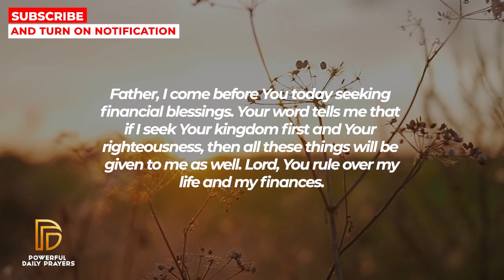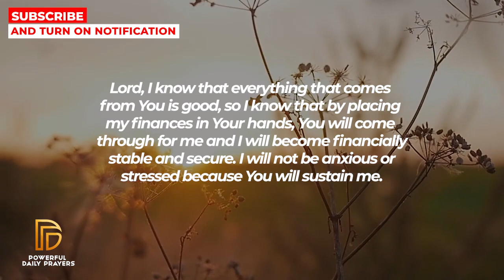GOD SAYS SOMETHING YOU HAVE PRAYED FOR WILL SOON ARRIVE | Powerful Prayer For Financial Breakthrough